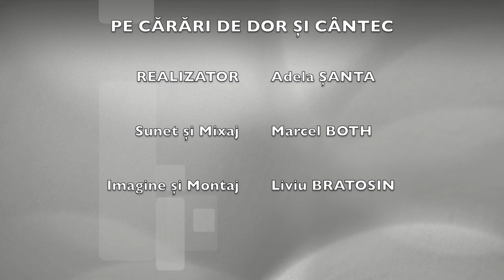Emisiunea ,,Pe cărări de dor si cantec" // ediție specială // aniversare Karina Buda // iunie 2021